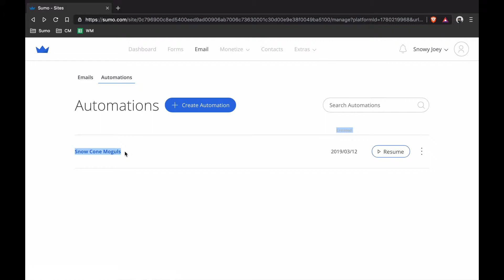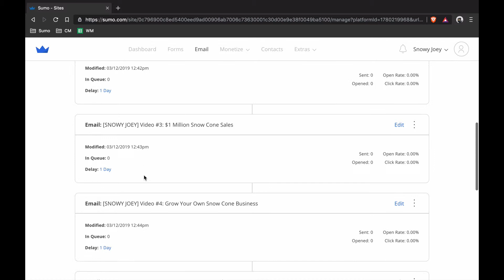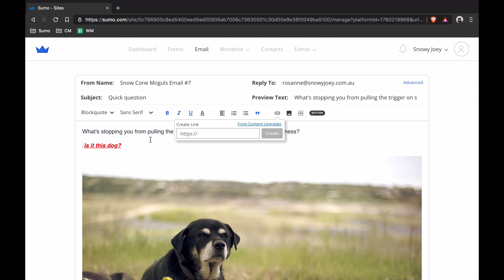How To Create An Email Automation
Chris shows you how to create an email automation inside Sumo.

You can use this to automate a series of emails to your new email subscribers daily, weekly, or on whatever schedule you'd like.

Want to grow your business with email marketing? 1,000’s of small business owners use Sumo's free email marketing tools to collect and send emails.

The Next Episode by Dr. Dre